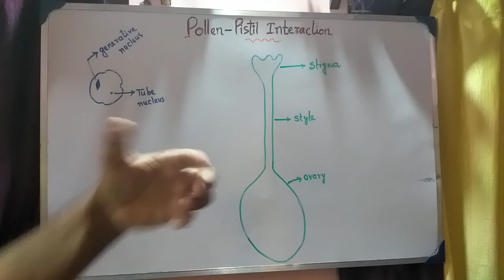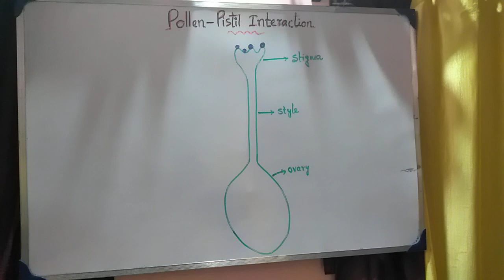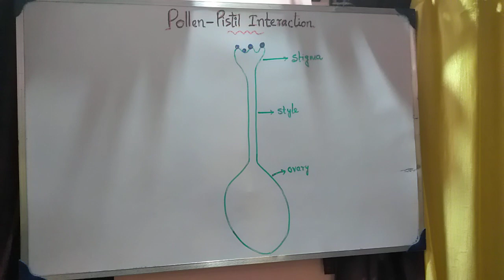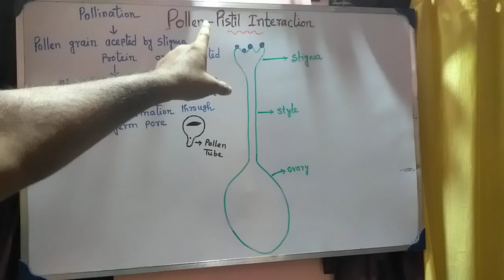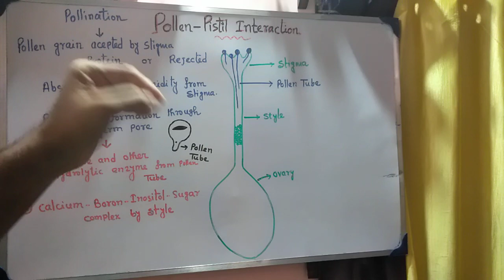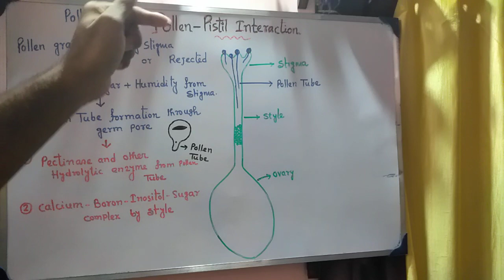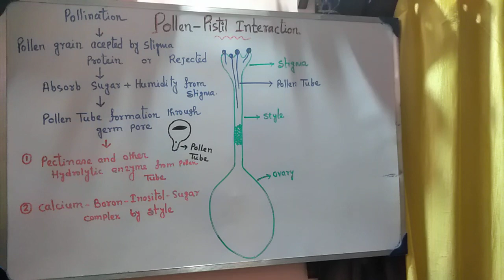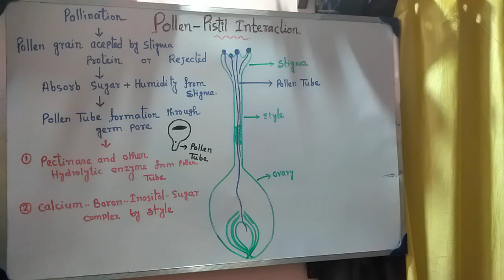Pollen Pistil interaction | unit 1 | class 12 | NEET | WBCHSE | TARGET BIOLOGY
আরও জানতে আমাদের android application ডাউনলোড করো আরও জানতে আমাদের android application ডাউনলোড করো Chapter - Sexual Reproduction In Flowering Plants |Pollen Pistil interaction | unit 1 | class 12 | NEET | WBCHSE | TARGET BIOLOGY

Introduction | Sexual ReproductionIn Flowering Plants | সপুষ্পক উদ্ভিদের যৌন জনন |

Instagram | Join our social sites